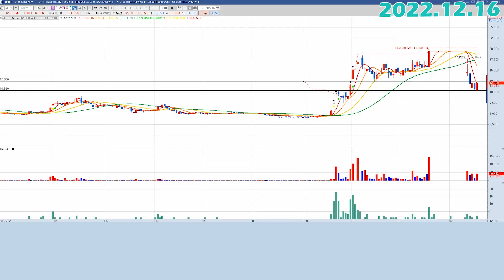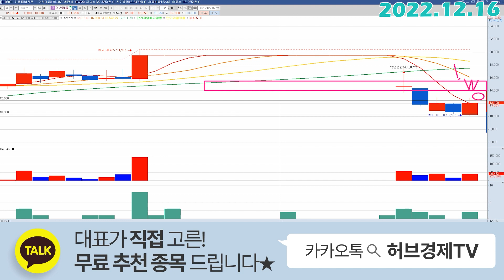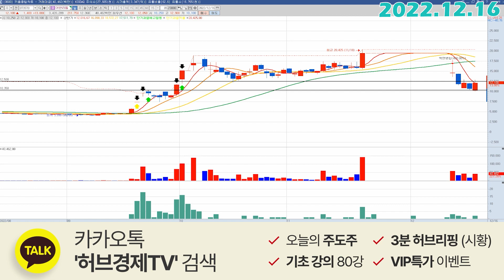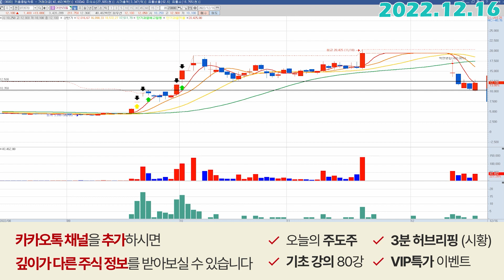어반리튬 (073570) - 느끼셨습니까?!?! 강한 힘